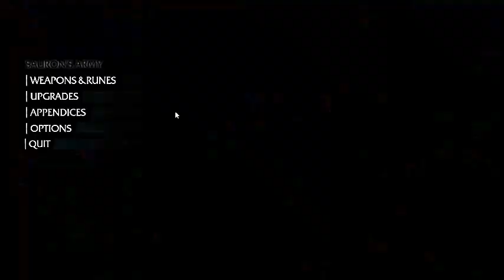Getting banished from death | Shadow of Mordor #1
I just really felt like playing this game again, and thought I could make a series out of it, so let me know what you think. This game is really awesome, and is about to get a sequel. And sorry for not posting for awhile, I only post when I have time to record the video's and upload them. Have a great day!